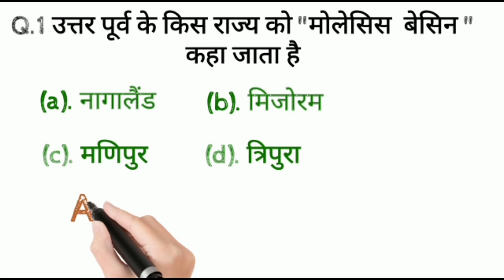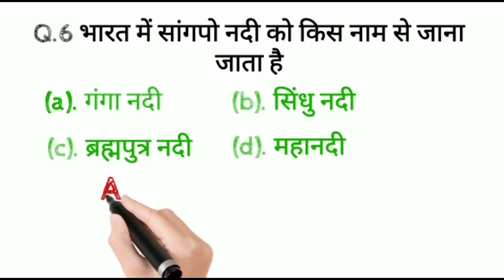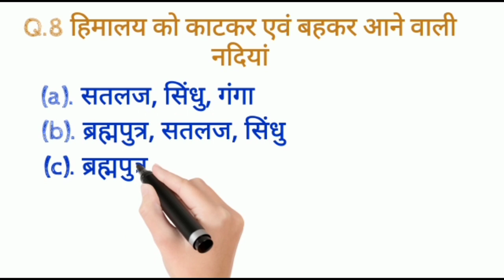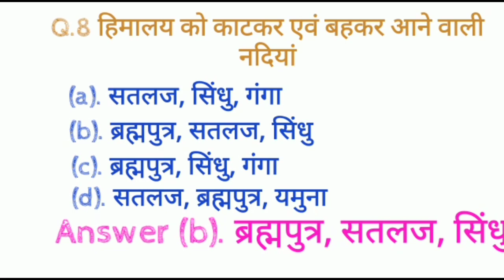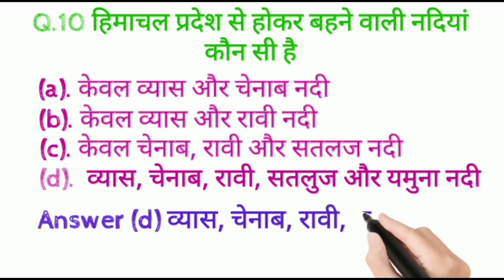भारत का भूगोल | Indian Geography | Important For Exams | Patwar Reet | Education Help